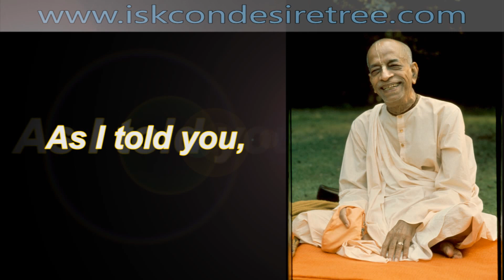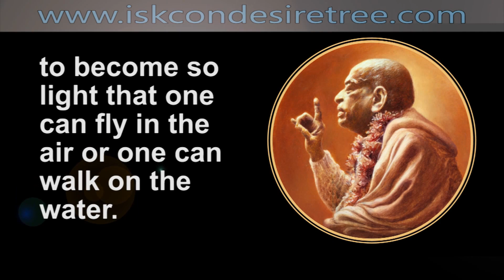Illustrated Story - Yogi who could walk on water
Illustrated Story - Yogi who could walk on water [For more videos